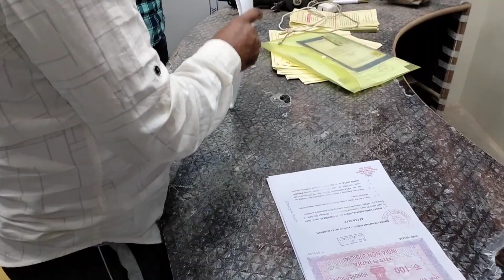Tata 207 Di Ex 2017 Sold & Delivered | Thankyou Youtube